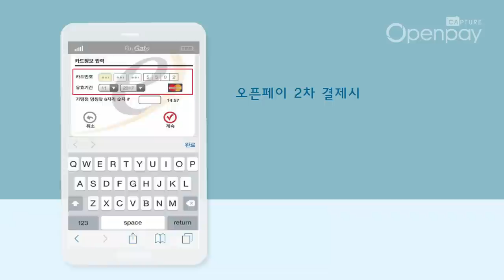카드정보도 저장했다 불러오는 페이게이트 간편 결제 서비스 '오픈페이 캡처'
카드정보도 저장했다 불러오는 페이게이트 간편 결제 서비스 '오픈페이 캡처' 소개 영상 (페이게이트 제공)